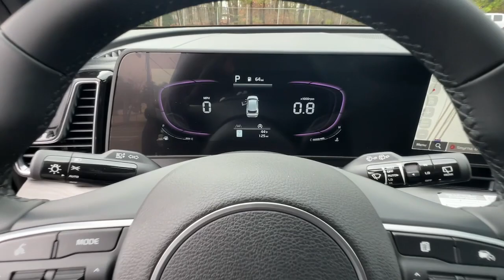2023 Kia Sportage Smyrna, Marrietta, Atlanta, Alpharetta, Kennesaw, GA 290482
Ebony Black New 2023 Kia Sportage X-Line available in Smyrna, Georgia at Ed Voyles Hyundai Kia. Servicing the Marrietta, Atlanta, Alpharetta, Kennesaw, GA area.

2023 Kia Sportage X-Line AWD.Ed Voyles KIA offers a varied and accommodating selection of new Kia models, including the much-loved Kia Forte, Optima, Cadenza, K900, Sorento, Soul and Sportage. Each of these vehicles comes with a 5 yr/60,000 mile limited comprehensive and 10 yr/100,000 mile Powertrain Warranty. * All available rebates are applied to the advertised pricing. Advertised pricing is on in-stock units only and includes all applicable dealer discounts, manufacturer discounts, and incentives. Prices exclude tax, tag, title, and electronic filing fees. A copy of the advertisement must be presented at time of purchase to receive any special or advertised price. Prior sales are excluded. Cannot be combined with website offers. We attempt to update this inventory regularly; however, there can be a lag between the sale of a vehicle and the updating of inventory. * The efficiencies of eCommerce permit us to offer eCommerce consumers pricing benefits. Therefore, prices on this website are available only to consumers who initiate their transactions via email or the contact mechanism of this website. * While every reasonable effort is made to ensure the accuracy of this information, we are not responsible for any errors or omissions contained on the pages of this website.
X-LINE PREMIUM PACKAGE  -inc: LED Interior Lighting  Smart Power Liftgate  Panoramic Sunroof,BLACK  PREMIUM LEATHERETTE SEAT TRIM,SAGE GREEN INTERIOR COLOR PACKAGE,CARPET FLOOR MATS X-LINE,EBONY BLACK,All Wheel Drive,Power Steering,ABS,4-Wheel Disc Brakes,Brake Assist,Aluminum Wheels,Tires - Front Performance,Tires - Rear Performance,Temporary Spare Tire,Heated Mirrors,Power Mirror(s),Integrated Turn Signal Mirrors,Power Folding Mirrors,Rear Defrost,Privacy Glass,Intermittent Wipers,Variable Speed Intermittent Wipers,Rain Sensing Wipers,Rear Spoiler,Power Door Locks,Daytime Running Lights,Automatic Headlights,LED Headlights,Automatic Highbeams,AM/FM Stereo,Navigation System,Satellite Radio,MP3 Player,Steering Wheel Audio Controls,Bluetooth Connection,Telematics,Auxiliary Audio Input,HD Radio,Smart Device Integration,Requires Subscription,Power Driver Seat,Bucket Seats,Heated Front Seat(s),Driver Adjustable Lumbar,Pass-Through Rear Seat,Rear Bench Seat,Adjustable Steering Wheel,Trip Computer,Power Windows,Leather Steering Wheel,Keyless Entry,Power Door Locks,Keyless Entry,Power Door Locks,Keyless Start,Cruise Control,Climate Control,Multi-Zone A/C,A/C,Premium Synthetic Seats,Driver Vanity Mirror,Passenger Vanity Mirror,Driver Illuminated Vanity Mirror,Keyless Start,Remote Engine Start,Requires Subscription,Power Door Locks,Power Windows,Trip Computer,Security System,Immobilizer,Traction Control,Stability Control,Traction Control,Front Side Air Bag,Rear Parking Aid,Lane Departure Warning,Lane Keeping Assist,Lane Departure Warning,Front Collision Mitigation,Driver Monitoring,Blind Spot Monitor,Rear Collision Mitigation,Tire Pressure Monitor,Driver Air Bag,Passenger Air Bag,Front Head Air Bag,Rear Head Air Bag,Passenger Air Bag Sensor,Child Safety Locks,Back-Up Camera